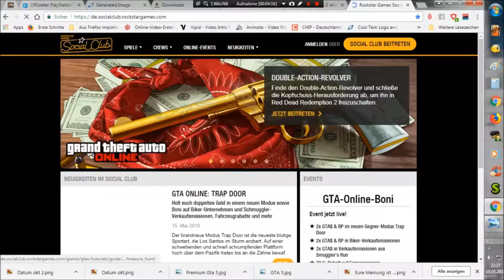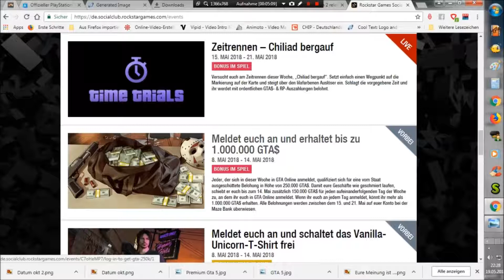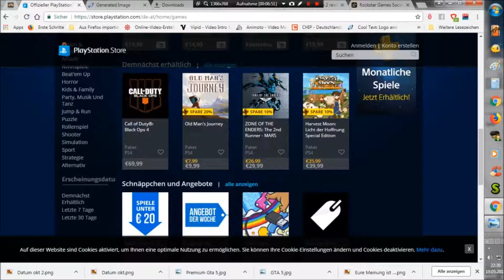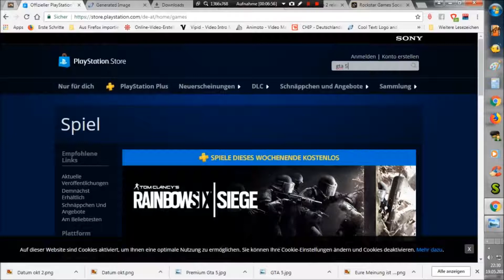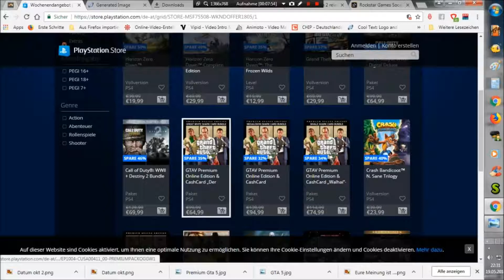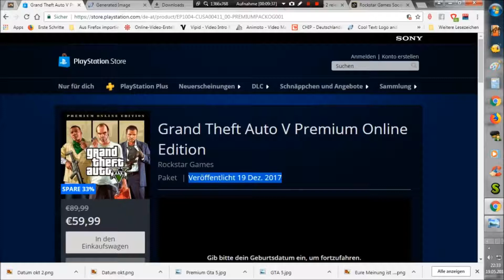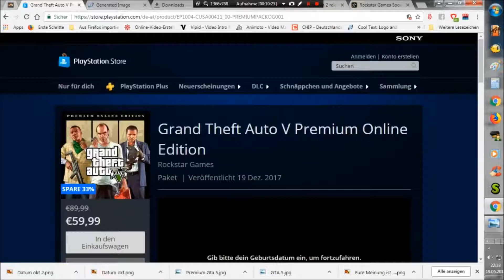Eure Meinung ist gefragt *Kommentare gewünscht*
Hallo Leute

Hier auf You Tube gab es in den letzten Wochen/Monaten einige Videos und verschiedene Meinung rund um GTA 5,Fortnite,Black Ops 4 und vor allem Red Edemption Teil 2.

Ich habe hier ein Meinungsvideo das hier mit eurer Meinung Kommentieren könnt.

Was haltet ihr von dem ganzen??